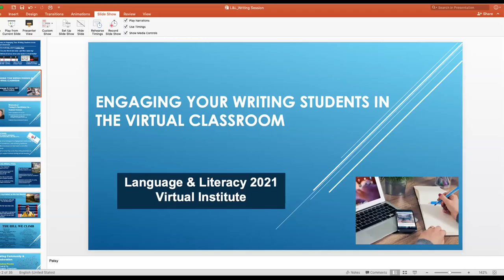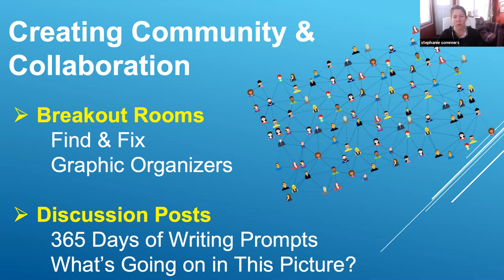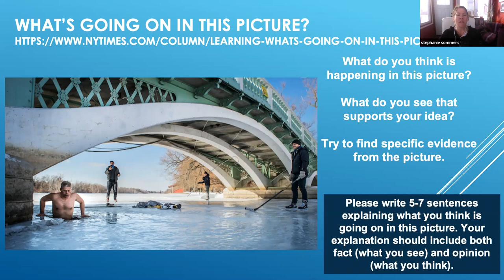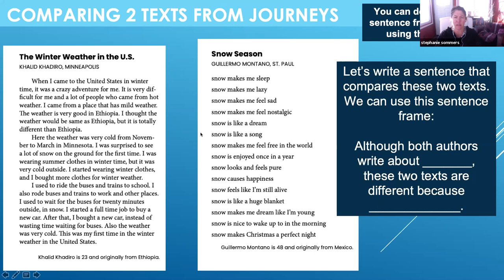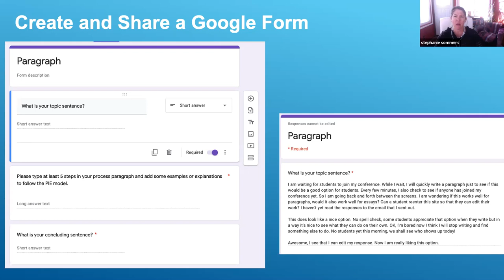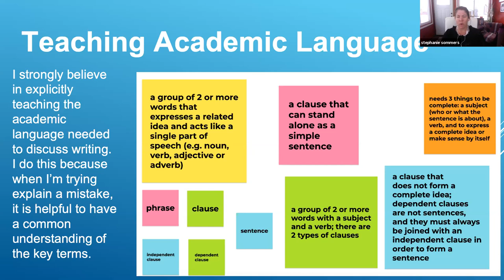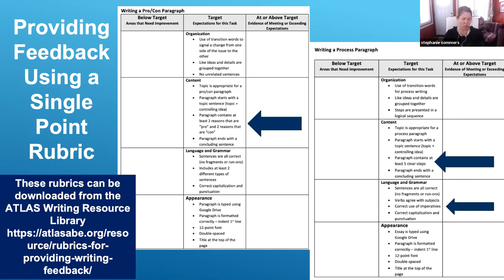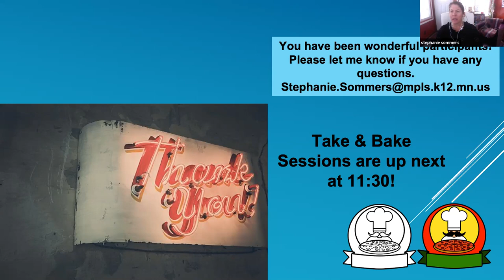Engaging Your Writing Students in the Virtual Classroom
Presenter: Stephanie Sommers, Minneapolis Adult Education
 In this session, geared towards teachers of intermediate and advanced writing students, participants will share some effective strategies for getting students engaged in the writing process during remote learning and beyond. The session facilitator will introduce several interactive activities that participants will have a chance to try out before taking them back to use with their own students. We will talk about ways for students to share their writing, and ways for teachers and peers to provide feedback. We will also share a few ideas for working on revising and editing.